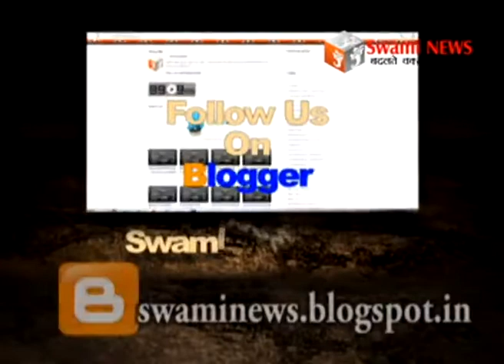ऑपरेशन मिलाप के तहत नाबालिग बच्चों को कराया मुक्त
मानव तस्करी युनिट ने ऑपरेशन मिलाप के तहत बंगाल के व्यापारी द्वारा नाबालिग बच्चों को शोषण से कराया मुक्त। तीन बच्चों से करा रहे थे रात दिन आरीतारी का काम।